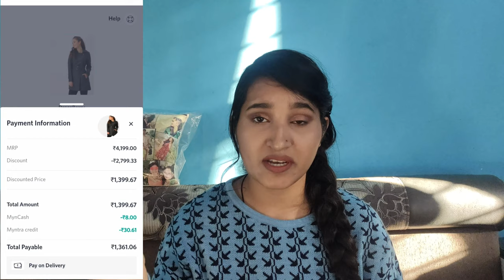Dressberry coat review + try on from Myntra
hello everyone

in Today's video I have talked about dressberry coat which I purchased from myntra.